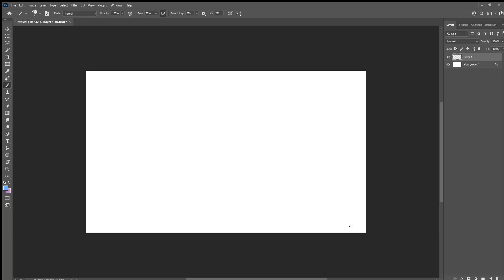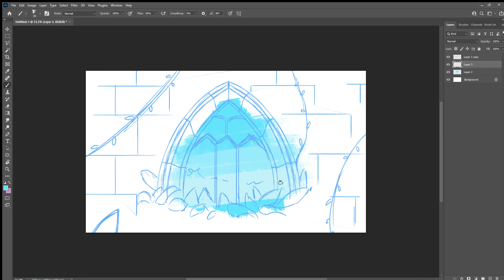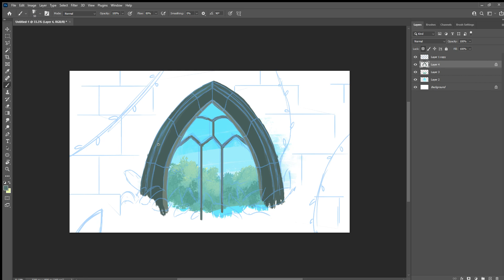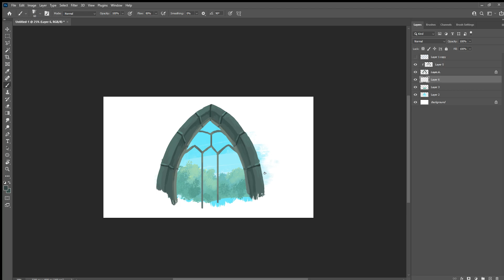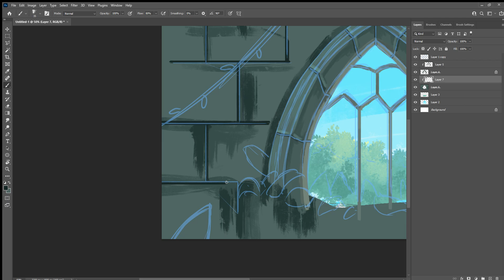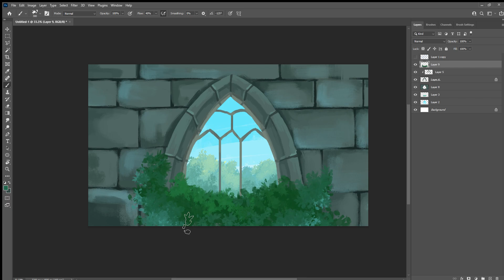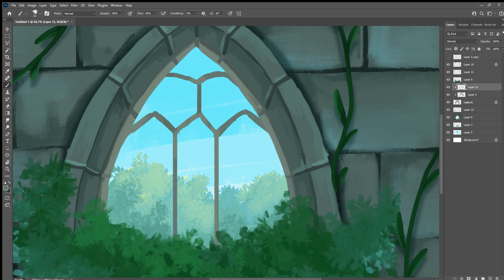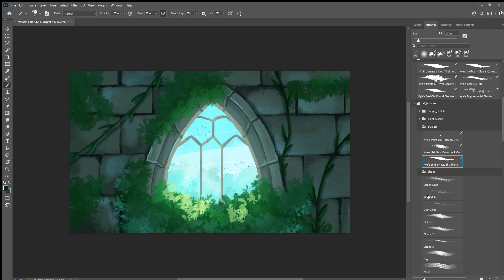Fun Window : Digital Landscape Sketch Apr 3rd (real time)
A bit on the simple side today. Playing around with a window and what is a in a limited view.

00:00 - Sketching
7:13 - Coloring
54:54 - Final Touches